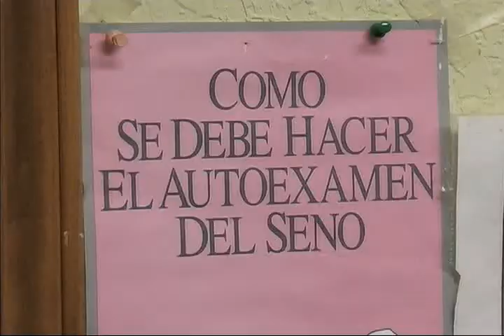exámenes de detección de cáncer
La agrupación George Papanicolao realiza exámenes de mamografía y Papanicolao a empleadas de la industria maquiladora en nuestra ciudad